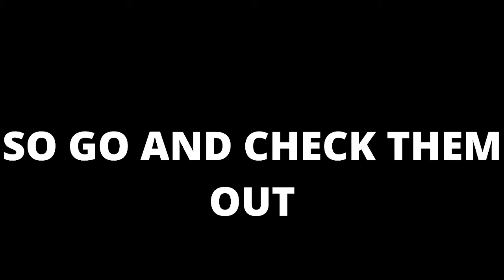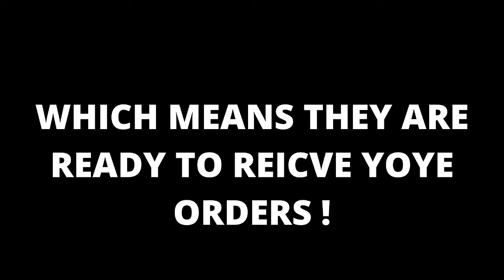England VS Andorra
sorry guys only first half
system crashed
going to try and get it sorted